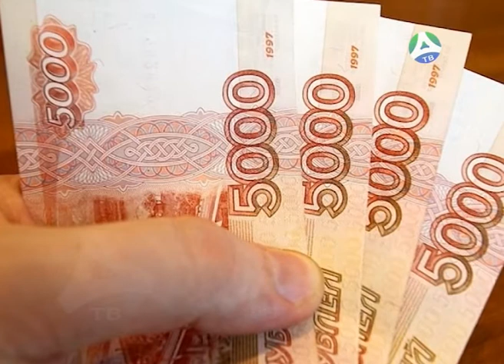22 06 2017 Медик осуждена за мошенничество